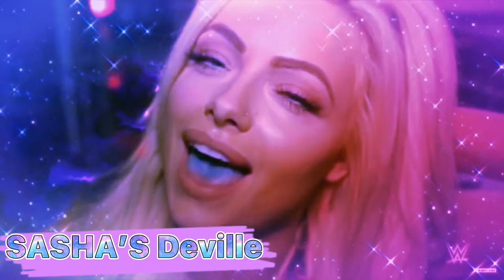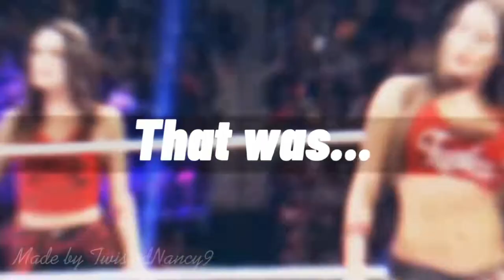Liv Morgan mv dinero